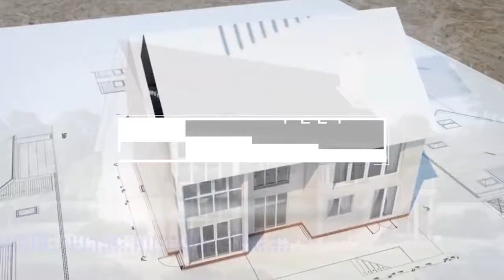Announcement of Dwellings Group Brand Ambassador Mr Telmo Languiller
We are proud to announce Telmo Languilier as the brand ambassador of Dwellings Group.
Telmo has served in a wide range of community, governance and corporate roles.
He was the first Latin-American to have been a Member of Parliament in Australia, 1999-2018, and played the role as Speaker of the Victorian Parliament from 2016-18. He has been intrinsically involved in growing the relationship between the state of Victoria with Spain, Latin America, Sri Lanka, and has been a pioneer in the development of Victoria’s Latin America Trade and Investment Strategy launched by the Victoria Government in 2018.
Also, Telmo used to be the chairperson of Victoria‐Sri Lanka Parliamentary Friendship Group and used to involve in many bilateral projects between and Sri Lanka and the Australian government.
Telmo is currently the Melbourne Victory FC's director of international relations and will be actively promoting Dwellings brand locally and internationally.